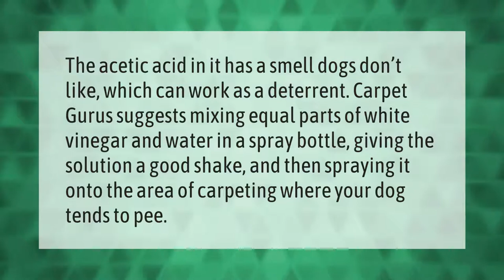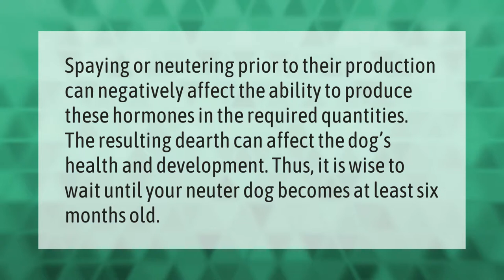Do neutered dogs still mark?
00:00 - Do neutered dogs still mark?
00:35 - Does vinegar stop dogs from peeing in the house?
01:03 - Will a fixed male dog still mark?
01:33 - At what age is it too late to neuter a dog?

Laura S. Harris (2021, May 22.) Do neutered dogs still mark?
    AskAbout.video/articles/Do-neutered-dogs-still-mark-247590